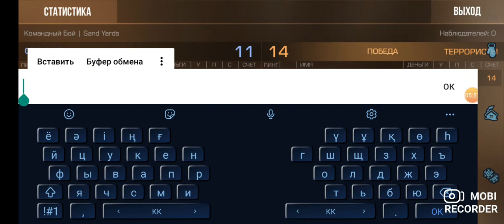Standoff 2 Ca5per Capir4 ке қарсы